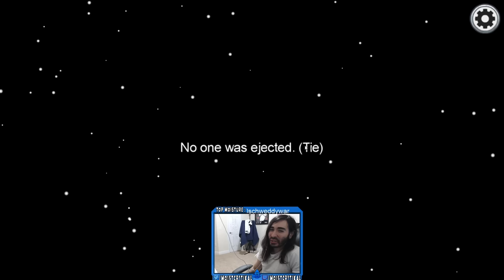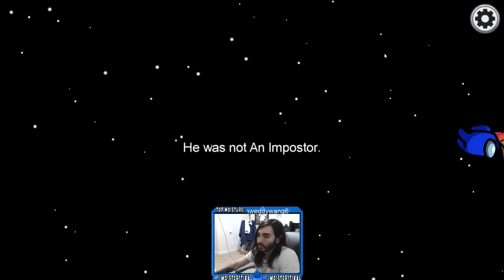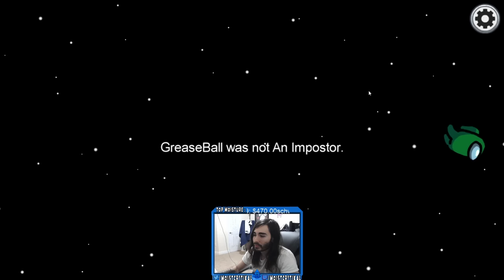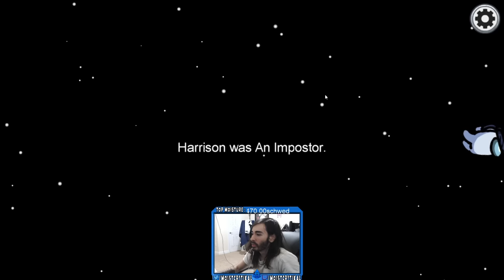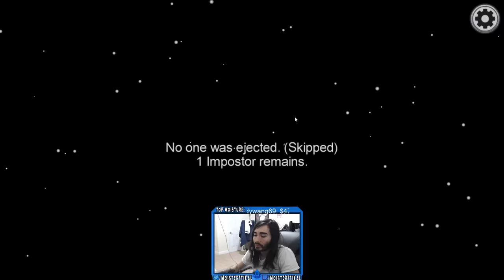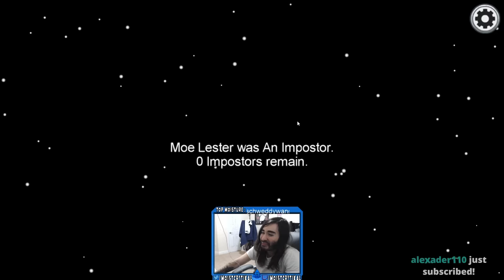Public Lobbies Dropped My IQ By 200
This is the greatest public lobby of All Time